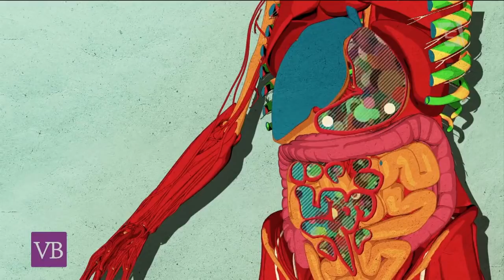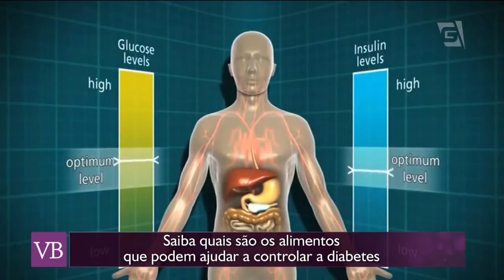Alimentos Que Ajudam a Controlar a Diabetes - Você Bonita (09/04/18)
Veja quais alimentos ajudam a controlar a diabetes com a nutricionista Vitória Falcão!